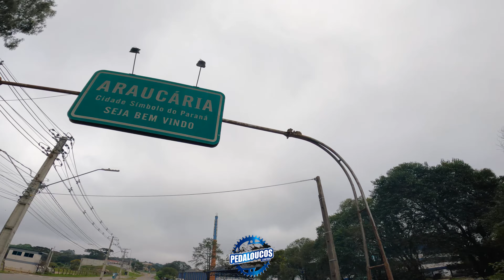Pedaloucos Curitiba (Armazém Familia Felipak) - 10/09/2023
📢"Quem tá feliz dá um GRITINHÔÔ!!!"📢